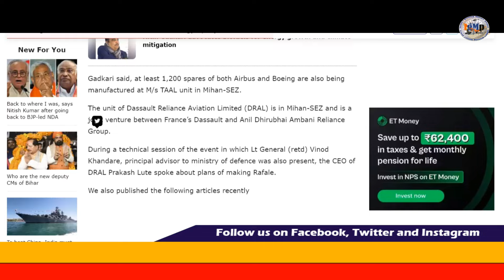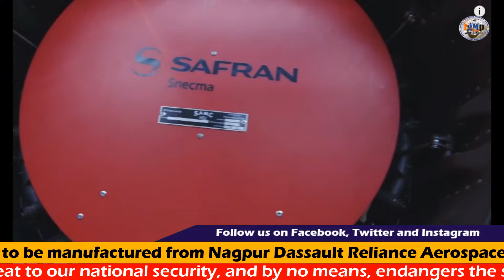Rafale Aircraft manufacturing in Nagpur!! Nagpur में बनेंगे Rafale Jets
big_breaking : Dassault Rafale fighter jet to be manufactured in Dassault Reliance Aerospace Limited (DRAL) facility in Mihan SEZ, Nagpur, says Union Minister Nitin Gadkari !!